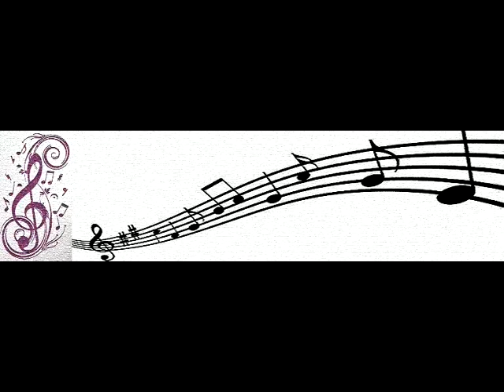Beat 044 Produced By Double_U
While building this beat I was a lil bit inspired by Rasheeda's "Make It Hot" ft. Akon. Very cool song.
This one is at 113 BPM and in G-Minor.